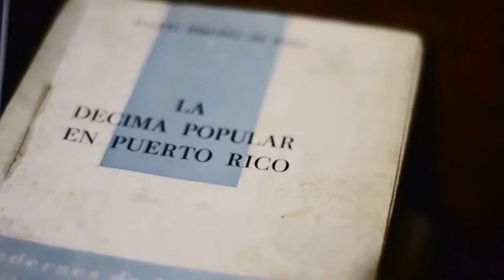La Plena Santana Meléndez ft Alex Figueroa & Camil Meseguer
Santana Meléndez MC de Coatzacoalcos Veracruz con la colaboraci{on de Alejandro Figueroa "El grillo" y Camil Meseguer violinista del grupo Sonex.

La Casa de nadie, A.C. es un espacio de coworking para empresas creativas y un centro cultural independiente.